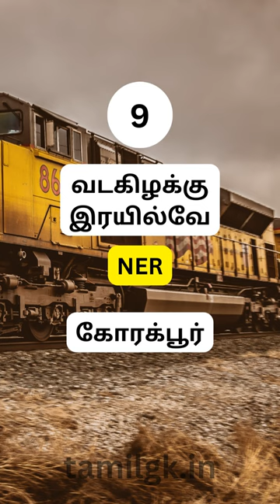Indian Railway Zones in India and their Headquarters in Tamil | tamilgk.in | Tamil GK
This video covers Indian Railway Zones in India and their Headquarters.

இந்த வீடியோ ரயில்வே மண்டலங்களைப் பற்றியது.

How Many Railway Zones in India?
Indian railway is divided into how many zones?
Which state has the maximum railway zone?

Follow on Instagram for daily quiz: @tamilgk.in

Follow on Facebook for daily quiz: Tamilgk Dotin